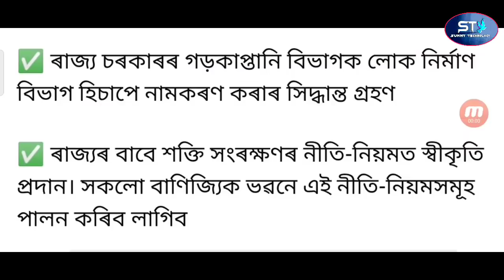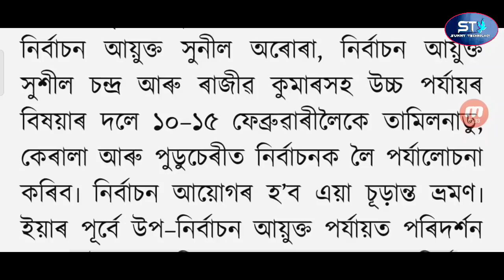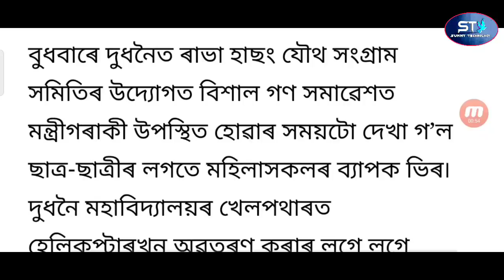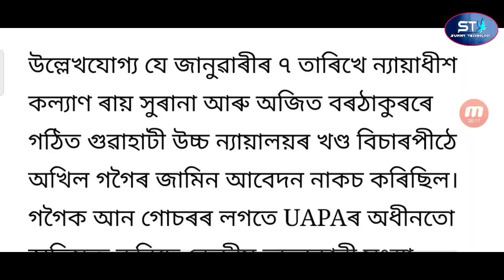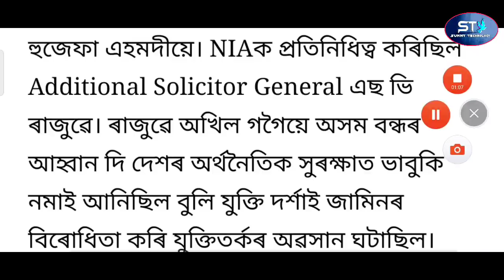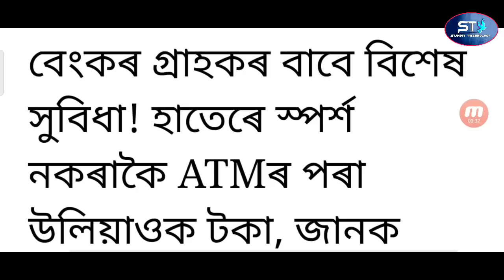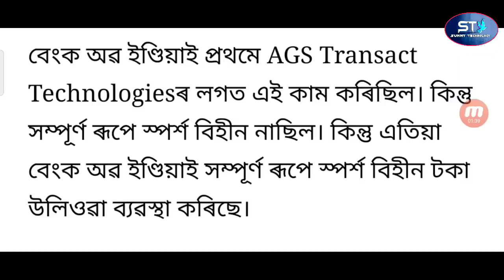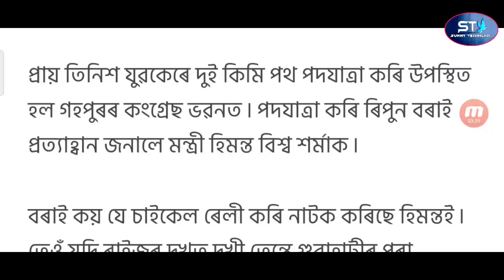Himanta Biswa Sarma Woman Kisssed Him / Assam Election Day Announcement / Who Prayed At The Temple